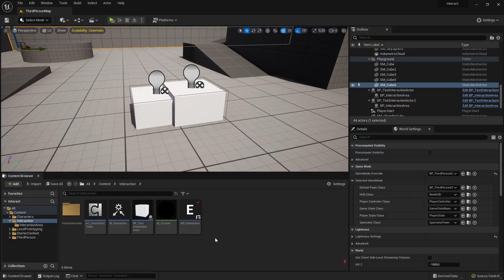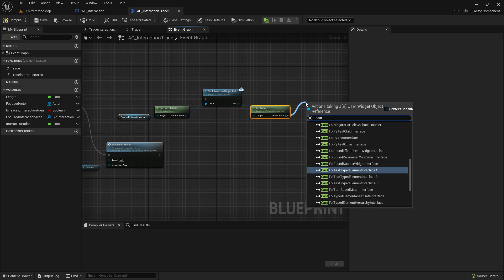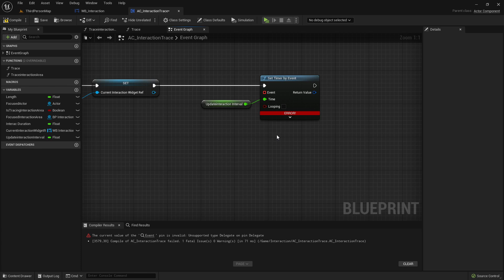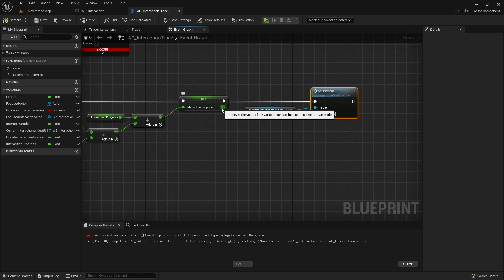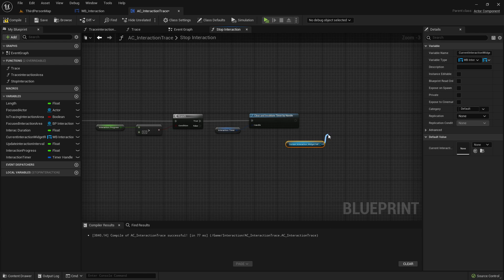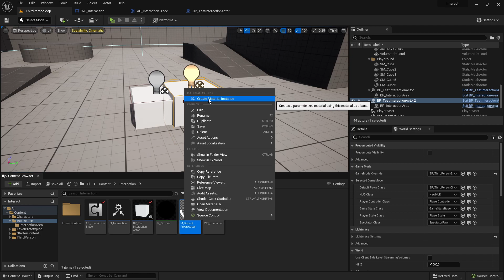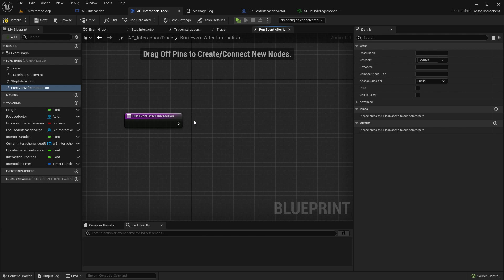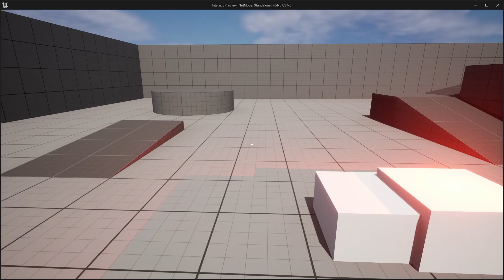Interaction System - Duration Fill Up To Interact - Unreal Engine 5 Tutorial [UE5] #5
00:00 Intro
00:15 Tutorial
14:58 Result & Outro